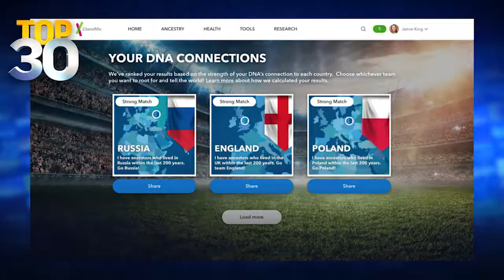Top 30: Root for Your Roots at the World Cup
The FIFA World Cup kicks off June 14, but with Team USA sitting on the sidelines, who will you be cheering on as you root for her roots with 23 and me!